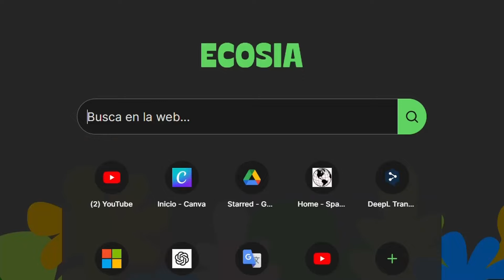¿Te gustan los hongos?🍄 Únete a nuestro tour biológico y explora el bosque con biólogos apasionados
Guiados por biólogos expertos, nuestros tours ofrecen una oportunidad única para explorar las joyas fúngicas de la naturaleza, ya sea de día o de noche.